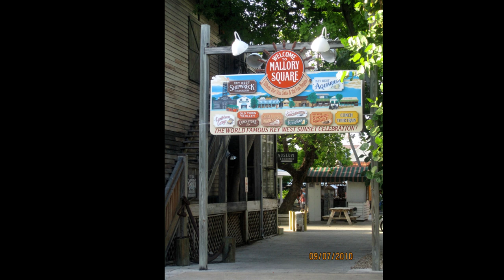Evolvenza Le vostre parole